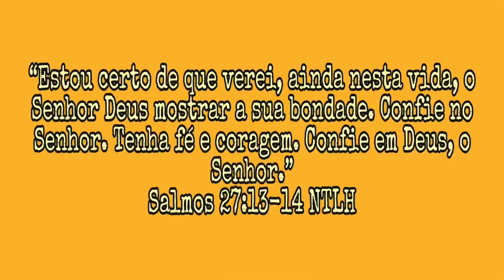TESTANDO TÔ DE CACHO CRESPÍSSIMO PODEROSO ANTIGO X VERSÃO PROFIX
Oi gentee! No vídeo de hoje vamos comparar a versão antiga do crespíssimo poderoso com a versão nova c/ a tecnologia Profix, espero que gostem!

⭐CAIXA POSTAL:
-3515
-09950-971